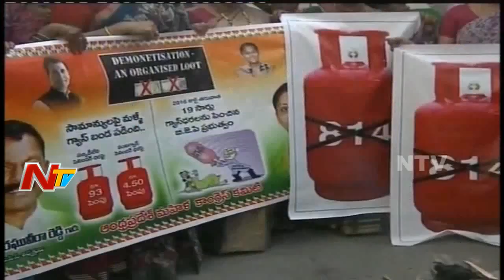Congress Leaders Protest Against BJP in Vijayawada over 1 Year of Demonetisation || NTV